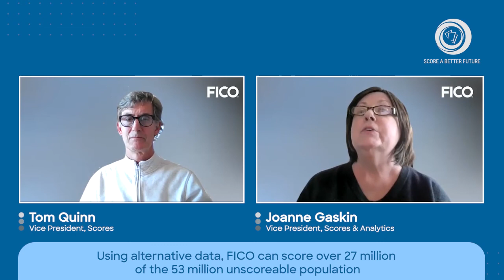FICO’s SABF | Credit Conversations: Expanding Credit Access with Alternative Data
How can alternative data – defined as data that resides outside the credit file – be used to score people who can’t receive a credit score based on traditional credit bureau data alone?

Learn more about how FICO is using traditional and alternative data in our FICO® Score Suite from FICO’s Joanne Gaskin and Tom Quinn in this episode of FICO’s Score A Better Future | Credit Conversations.

Follow FICO on Facebook to stay up to date on all our credit education events